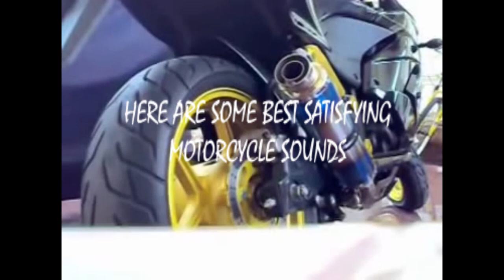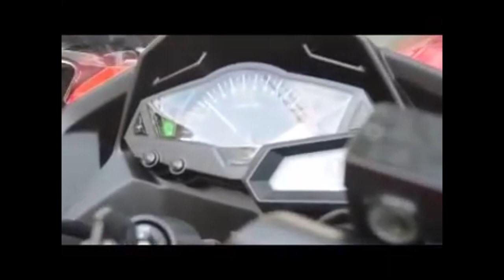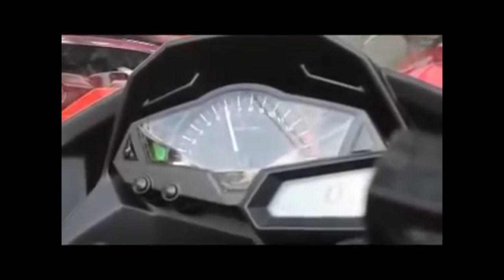8 BEST SATISFYING MOTORCYCLE MUFFLER SOUNDS